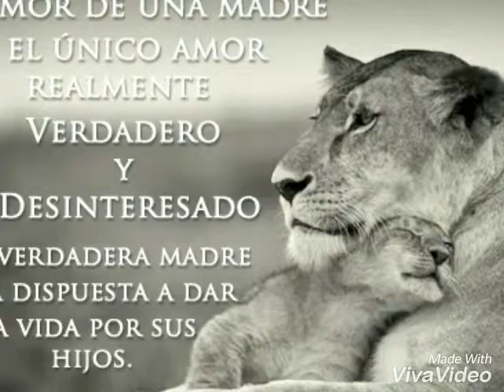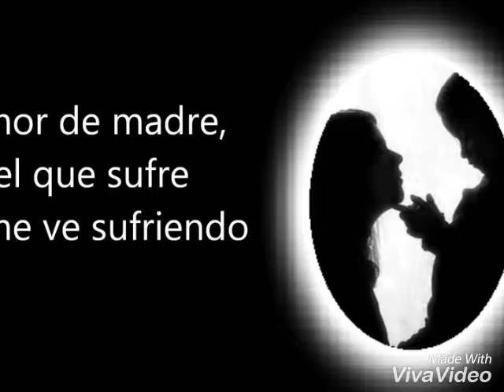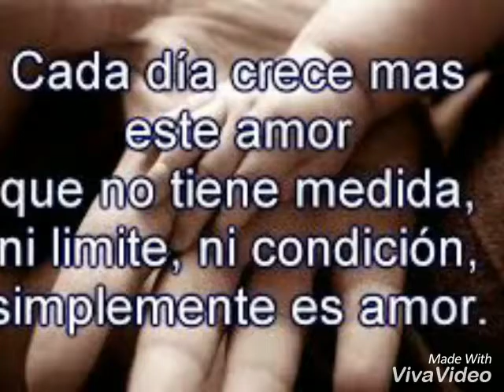Amor hacia mi madre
Te amo Daysi Elizabeth Velasco Rosero😍😘❤